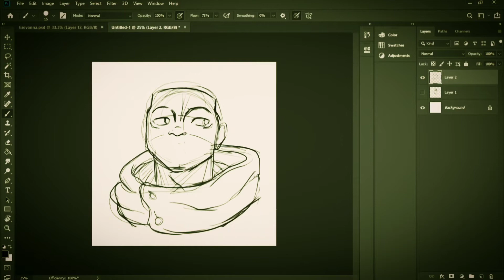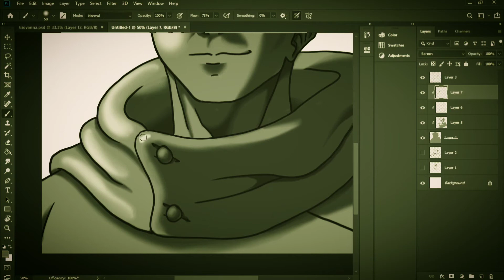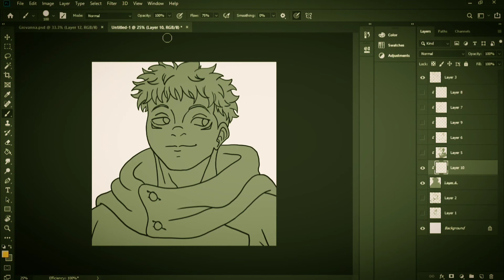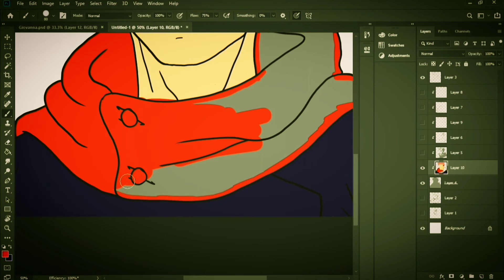Timelapse - Yuji Itadori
Started watching Jujutsu Kaisen. It's pretty good so far.